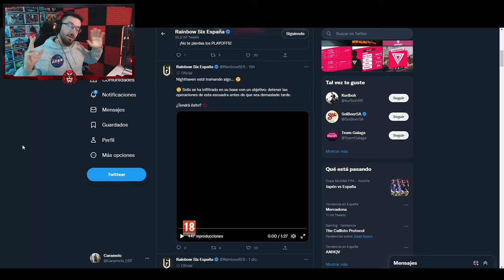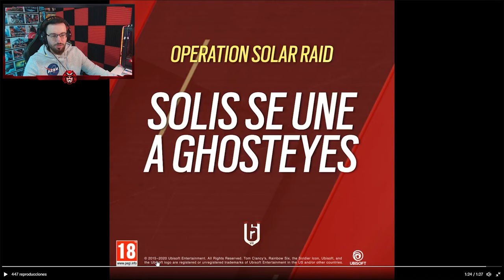¿Nuevo TRAILER GHOSTEYES/REDHAMMER? | Caramelo Rainbow Six Siege Gameplay Español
✅ ¿Nuevo TRAILER GHOSTEYES/REDHAMMER?  en este Gameplay de Rainbow Six Siege español en Solar Raid.